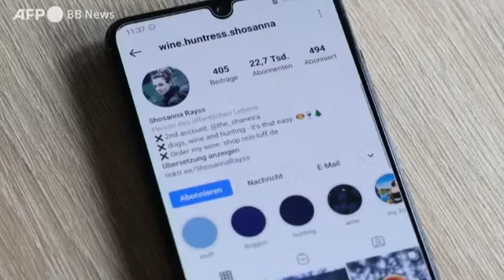食べる肉は自分で仕留めたい コロナ禍で増える狩猟家 ドイツ(動物愛誤)(アニマルホーダー.Animal Hoarding)(豚コレラ.豚熱.豬瘟.CSF)(COVID-19)(トキソプラズマ症)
イノシシ被害にあっている農作物 - 千葉県

全国の野生鳥獣による農作物被害状況について（令和2年度）

豚コレラ農場、野良猫住みつき長靴にフン 農水省調査

岐阜県内の飼育施設としては６例目の豚（とん）コレラが発生した関市の養豚場について、農林水産省は、
衛生管理に問題があったとする調査結果を公表した。
農場内に野良猫がすみつき、豚舎脇の住居で暮らす作業員が適切に靴や服を替えていないなどの実態が、
同省の疫学調査チームによって確認されたという。

岐阜県内での豚コレラ発生を受け、この養豚場は１０月半ば以降、同県の家畜保健衛生所の現地確認を週１回程度受けていたが、
「問題なし」や最高レベルの評価を受けていた。

同省によると、病原体の侵入を防ぐために厳格な衛生管理が必要な区域内に、１０匹前後の野良猫がすみつき、豚舎内でも猫を確認。
猫に食べられたとみられる子豚の痕跡などを見つけた。

また、区域内に外国人技能実習生の住居があり、農場外にも出かけていたが、区域内で専用の服や靴を着用していないケースがあった。
他の作業者もフンがついたままの長靴を豚舎で使うことがあったという。

岐阜県は、繁殖用や出荷用の豚計８０８３頭の殺処分や埋却など国の指針で定める「防疫措置」を終えた。
１７日経過後の１月１５日午前０時までは半径１０キロ圏の搬出制限が、
２８日経過後の同２６日午前０時までは半径３キロ圏の移動制限が、それぞれ維持される。

動物愛誤
概要

動物衛生研究部門 豚コレラ
豚コレラ
疫学
世界における豚コレラは、アジア、ヨーロッパ、中南米の各地域で発生がみられ、2004年以降の発生は韓国、中国、台湾、韓国、インド、インドネシア、マレーシア、ネパール、フィリピン、タイ、ベトナム(以上アジア)、ボスニア・ヘルツェゴビナ、ブルガリア、マケドニア、ルーマニア、セルビア・モンテネグロ、スロバキア(以上ヨーロッパ)、ブラジル、ベネズエラ、キューバ、ホンジュラス、ニカラグア、ペルー(以上中南米)、そしてアフリカのマダガスカルで報告されている(図1)。わが国においては豚や豚肉等の輸入を認めている国、いわゆる豚や豚肉等に関する第3清浄国(豚コレラ、口蹄疫、牛疫についての清浄国あるいは地域)が定められており、2005年11月現在で32ヶ地域国である。中でもベルギー、フランス、メキシコについては地域を限定してそこからの輸入を認めており、韓国の済州島も清浄地域であった。しかし、2004年11月に済州島において豚コレラウイルス抗体が検出され、しかも豚コレラウイルス(韓国政府の見解では韓国本島で使用のワクチンウイルス)も分離されたために2006年2月現在も当該島からの輸入を一時的に停止している。

わが国では、豚コレラは明治21年(1888年)にアメリカ合衆国から北海道真駒内に輸入された豚において発生した事例が最初とされる。以来、平成4年(1992年)の熊本県での最終発生まで100余年間悩まされることとなった(表1及び図2)。そのアメリカ合衆国では1,000頭は発生がみられる段階にもかかわらず1965年から精力的に撲滅計画が進められ、1976年に豚コレラの撲滅を達成している。豚コレラの伝播は一見健康にみえる感染豚の導入によることが多く、繁殖農場が汚染されると急速に拡大する。感染は感染豚自身の移動の他、ウイルスに汚染された車両や物品、または人の移動による。撲滅前のアメリカ合衆国ではウイルス汚染された食品残さを介した発生が汚染拡大の主な原因とされている。豚の生体、豚肉やその加工品など食品、精子や受精卵、そして食品残さは流通によって遠隔地まで移送されることから、時として国境をも越え、豚コレラ清浄国に脅威をもたらすこととなる。一方、近距離の汚染拡大には人以外にも犬や猫などのペット、鳥類、ネズミ類による生き物による機械的伝播によることもある。野生いのししや野生豚(ヨーロッパでは狩猟のために豚を放獣したり、逃げ出して野生化した豚がいる)で感染環が維持される場合もあり、1993年ドイツではその対策に経口生ワクチン接種、いわゆるベイトワクチネーションを実施した経緯がある。いずれにしても防疫には感染環を断ち切ることが重要であるものの、多くの発生において4割程度は感染源や感染経路が特定されず、また、野生動物でのウイルス防除が問題となっている。
また、牛の病原体である牛ウイルス性下痢(BVD)ウイルスは豚にも感染し抗体を生じさせうる(図3)。豚コレラ清浄国であるオーストラリア、アイルランド、英国、デンマークといった国々でもBVDウイルス抗体は1.6～43.5%の豚で検出されている。牛で使用された器具器材、牛舎に出入りした人との接触、ホエー(乳清)や生乳の豚への給与、BVD生ワクチン接種後の牛との接触等BVDウイルスとの直接あるいは間接感染が指摘されている。今後、わが国でもBVDウイルス感染豚の存在が顕著となってくることから、抗体検査だけといった単一検査に基づく診断をしないよう注意が必要である。